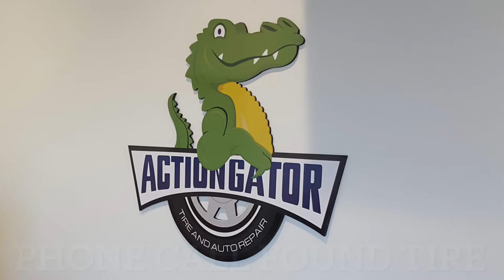Florida Turnpike Blowout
Driving down to Lake Worth in a fully serviced RV takes an unexpected turn on the Florida Turnpike —
Living and loving life — love some days more than others